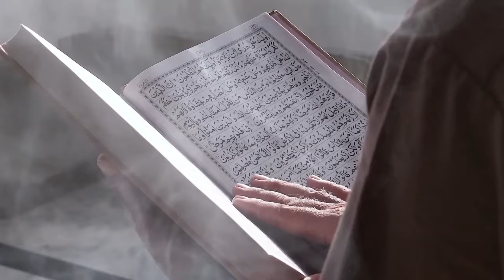Kisah Muhammad Ali Ucapkan Dua Kalimat Syahadat di Atas Ring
Deskripsi:
Kisah perjalanan spiritual Muhammad Ali, sang legenda tinju dunia, yang tidak hanya terkenal karena ketangguhannya di atas ring, namun juga karena komitmen kuatnya terhadap Islam. Saksikan momen penuh haru ketika Muhammad Ali mengucapkan dua kalimat syahadat, sebuah titik balik yang mengubah hidupnya selamanya. Ali berani menghadapi tantangan demi keyakinan dan menunjukkan kepada dunia bahwa iman dan keteguhan bisa menjadi kekuatan yang lebih besar daripada kemenangan. Simak kisah inspiratif ini yang menggugah hati dan menyentuh jiwa.

Kunjungi Juga:
sains experiment,
sains data,
sains anak,
sains astronomi,
animasi sains,
sains biologi,
sains biomedis,
belajar sains,
sains channel,
data sains,
debat sains dan agama,
diskusi sains,